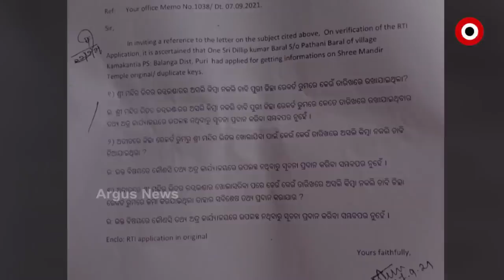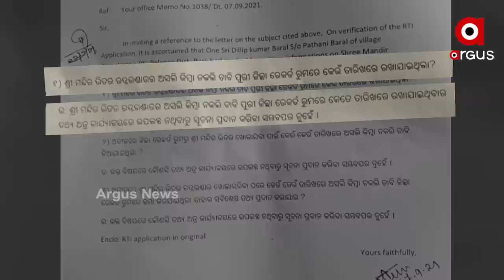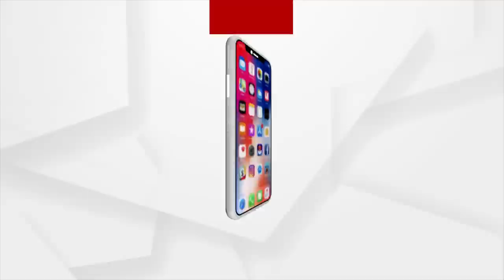ଶ୍ରୀମନ୍ଦିର ରତ୍ନଭଣ୍ଡାରର ଚାବି ଚୋର କିଏ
ରତ୍ନଭଣ୍ଡାର ଚାବି ପ୍ରସଙ୍ଗରେ ଆଉ ଏକ ବଡ଼ ଖୁଲାସା । ସୂଚନା ଅଧିକାର ଆଇନ ବଳରେ ସାମ୍ନାକୁ ଆସିଛି ସାଂଘାତିକ ତଥ୍ୟ । ନା ଟ୍ରେଜେରୀ ରୁମରେ ଅଛି ଚାବି ନା ରେକର୍ଡ ରୁମରେ ଅଛି ଭିତର ଭଣ୍ଡାରର ଚାବି I